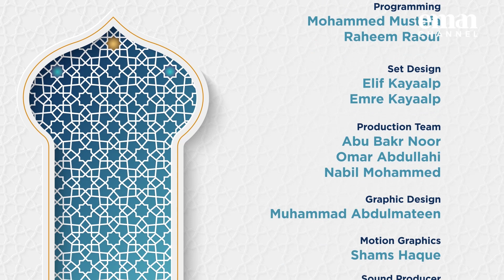Hajj | 22 | Reconnecting with Revelation | Mufti Ismail Menk